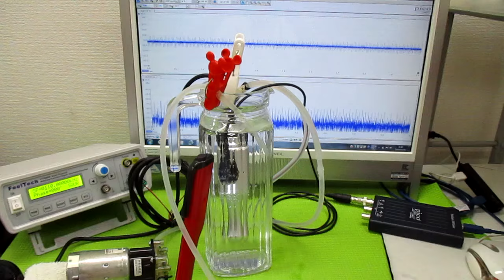ポータブル超音波洗浄器を利用した音響流（超音波伝搬状態）制御 ultrasonic-labo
１－１００ＭＨｚの音響流（超音波伝搬状態）制御を可能にする

　２０Ｗ以下の超音波出力で、１０００リッターの水槽でも、